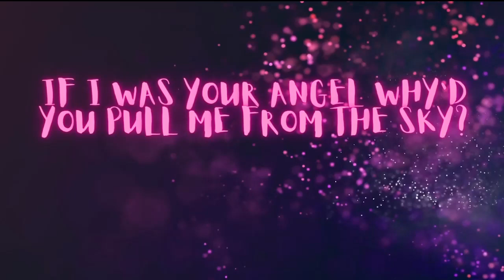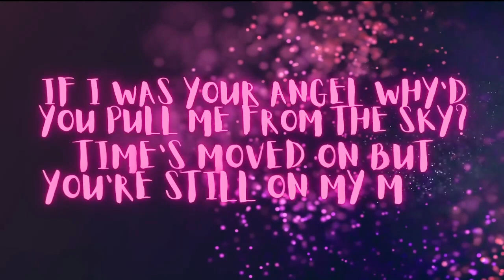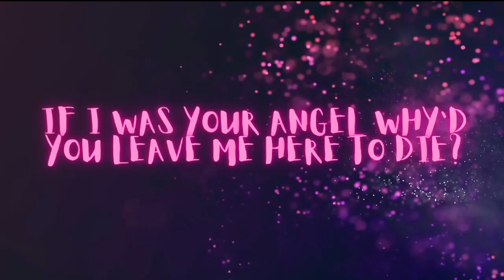ANGEL - Carmella Corset (Prod. Kala) LYRICS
FAN MADE